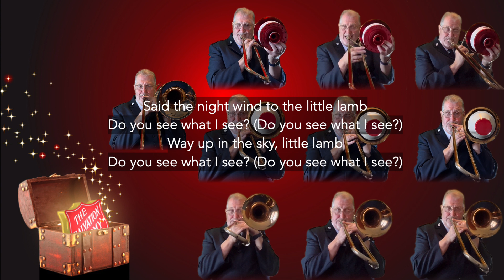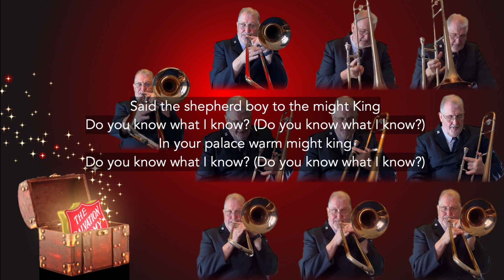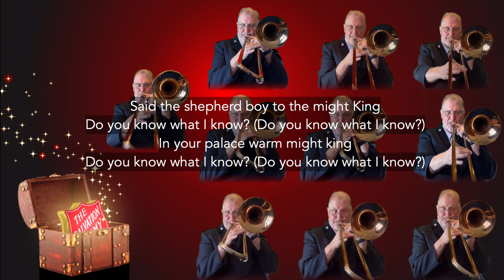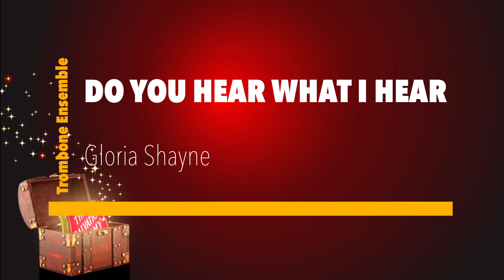Do You Hear What I Hear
Trombone Ensemble